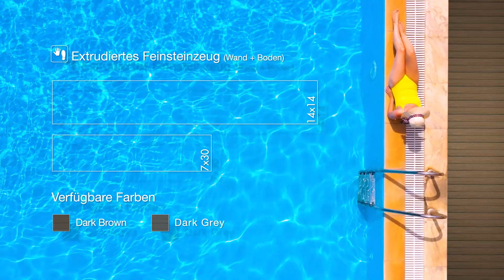Pro-Deck (DE) - Aleluia Cerâmicas